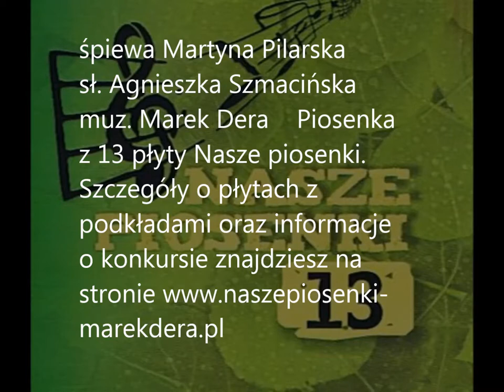Martyna Pilarska Fontanny Barcelony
śpiewa Martyna Pilarska sł. Agnieszka Szmacińska muz. Marek Dera                          Piosenka z 13 płyty Nasze piosenki 9 piosenek plus 9 podkładów muzycznych.